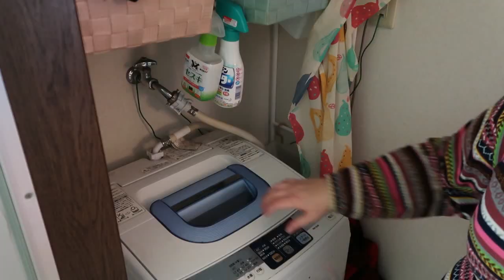Cleaning and Philly Cheese Steak for Dinner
Today was a cleaning day. I hope I motivate you to do some cleaning as well.